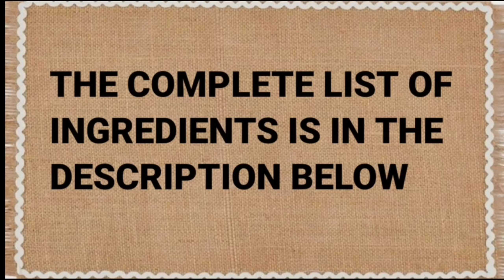Now I cook noodles only this way! Incredibly DELICIOUS👌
INGREDIENTS:
1-2 packs instant noodles
Parmesan cheese
1 large egg
Olive oil
Mozzarella cheese
Spaghetti sauce (you can use tomato sauce instead)
Red bell pepper
Red onion
Oregano

YUMMY CHICKEN WINGS RECIPES: https